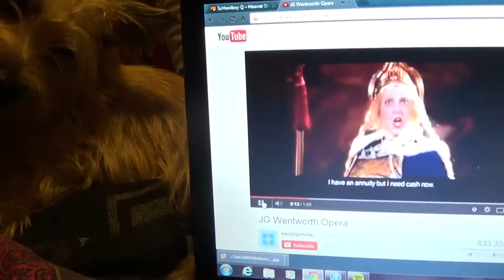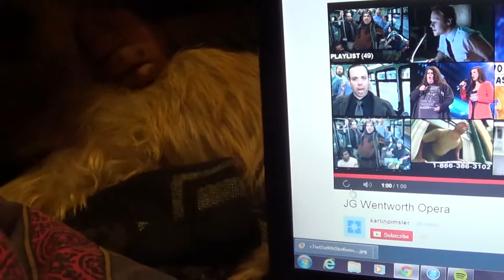Sonny Howling Along to JG Wentworth Opera Commercial Part I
This is my dog Sonny, he's a cairn terrier. For some reason he goes nuts when this commercial is on and howls! So cute.